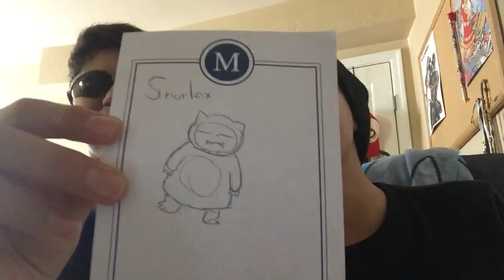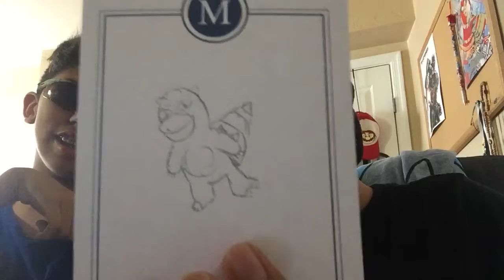DRAWING POKEMON FROM MEMORY WITH ETHAN DOES THE INTERNET